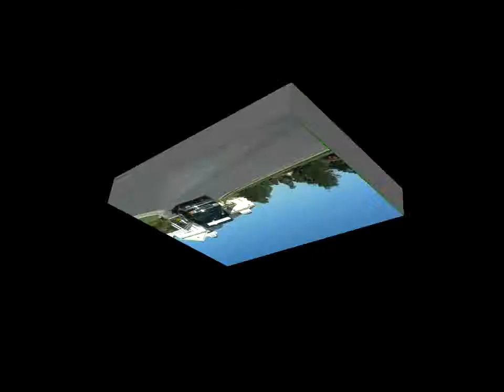Bayside Limousine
If you are looking for Limousine service in Delaware, Rehoboth Beach or Ocean City, MD check out and book with Bayside Limos.